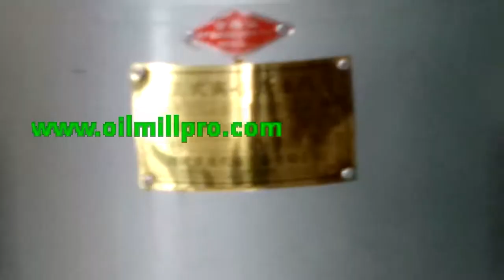How to use and maintain a centrifugal vegetable oil filter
Use our centrifugal oil filter to remove suspended substance in pressed crude oil, get clean and purified vegetable oil easily.